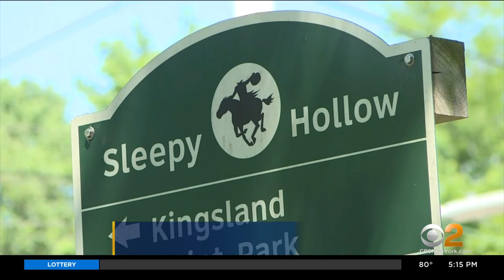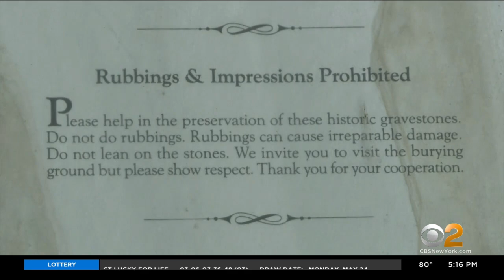Pastor Reports Significant Damage Done To Historic Headstones At Sleepy Hollow Cemetery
There's is worry at a church cemetery made famous by the Legend of Sleepy Hollow. The pastor says someone has done significant damage to historic headstones; CBS2's Tony Aiello reports.